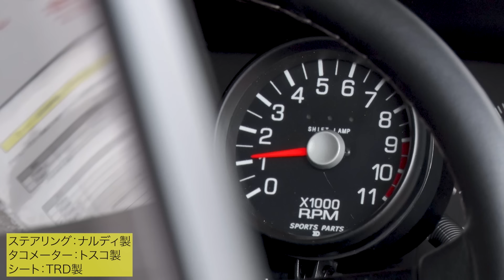【 ドリキン AE86 試乗 】 11000回転仕様 & 隼ヘッド 換装 4A-G 試乗 ～ 土屋圭市 AE86熱世界 連載第5回～【新作】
” ドリキン ” 土屋圭市 が贈る 連載企画 「 AE86熱世界 」。究極の AE86 を製作すべく巨大プロジェクト発進。 テックアート 鎌田さんを相方に、世の様々な仕様のAE86に試乗して 究極のAE86 の方向性を定める。第5回は たぬぐっチャンネル でお馴染みの 11000回転仕様 & 隼ヘッド 換装 4A-G の2台に試乗。 が、チャレンジングな2台にドリキンはどんな評価を下すのか！？

【ドリキン試乗依頼はコチラから】
簡単で結構なので「車両スペック」と「推しポイント」、「車輛のある住所」をお送りください。

【連載第1回はコチラ】
【連載第2回はコチラ】
【連載第3回はコチラ】
【連載第4回はコチラ】
【連載第6回はコチラ】
【連載第7回はコチラ】
【連載第8回はコチラ】
【連載第9回はコチラ】
【連載第10回はコチラ】
【連載第11回はコチラ】

面白かったらTWEETしてね!　If you like this video,tweet it to everyone!　V-OPT